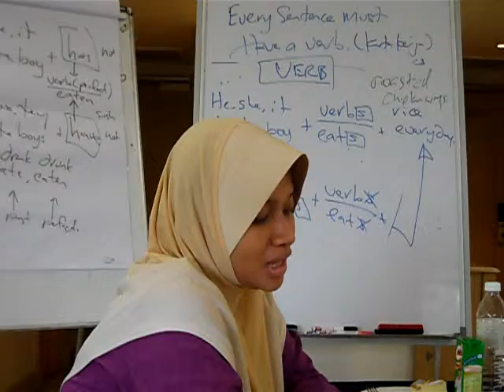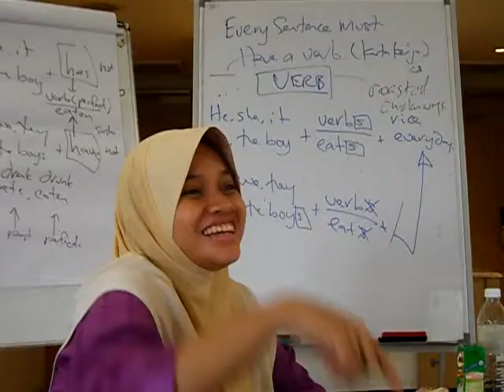Latihan Perbualan Bahasa Inggeris Azmi Shahrin 25